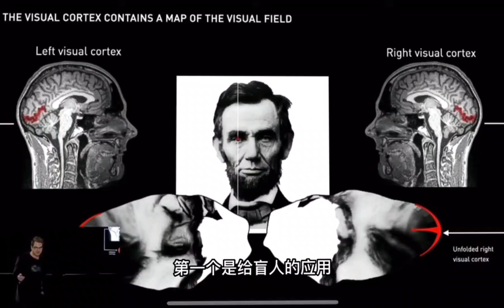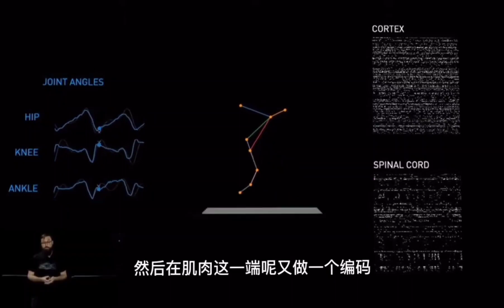2022十大科技突破：马斯克的脑机接口公司Neuralink的新技术要让瘫痪走路，盲人复明#马斯克#脑机接口#人工智能#盲人复明#硅谷